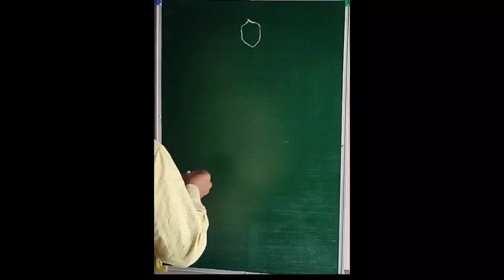Beautiful Dress drawing simple easy step by step